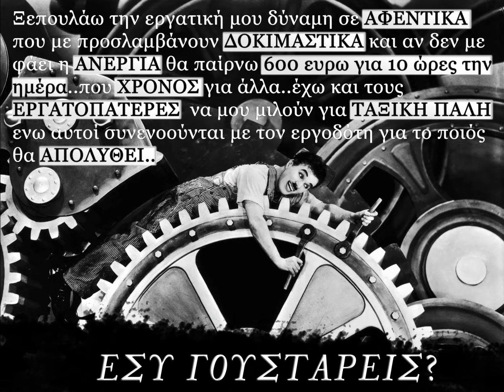Javaspa - Μισώ τα πρωινά (intro)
Χάσμα γενεών (2007)